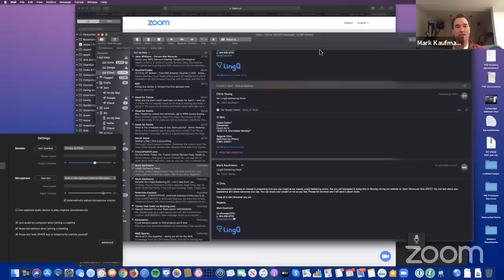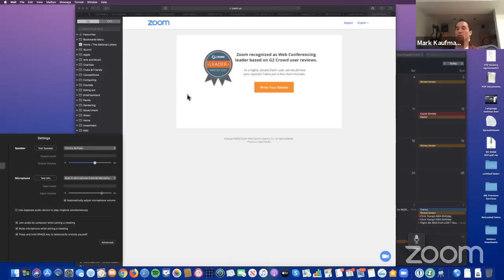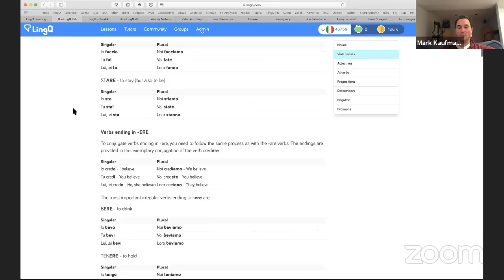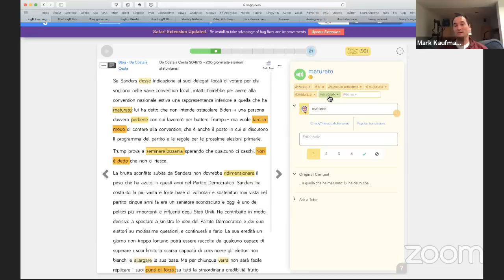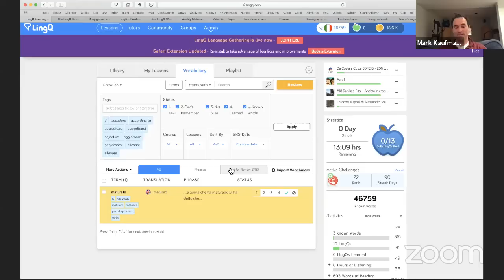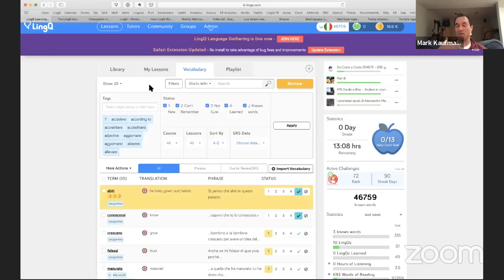LingQ Gathering #4 - Stay Home with LingQ